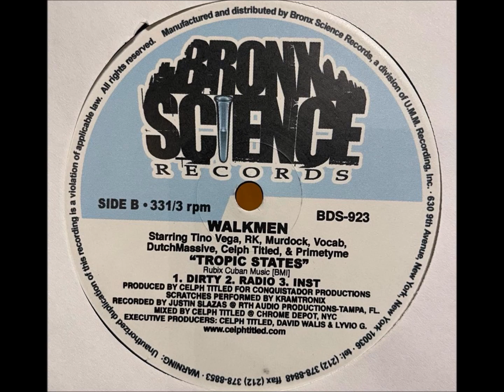Walkmen - Tropic States